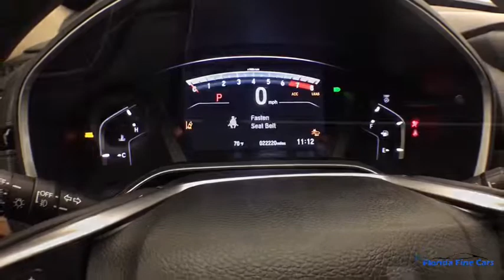2017 HONDA CR_V Hollywood, West Palm Beach, Miami, Margate, FL 104114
Used 2017 HONDA CR_V available in Hollywood, Florida at Florida Fine Cars. Servicing the  West Palm Beach, Miami, and Margate, FL area.

Priced below KBB Fair Purchase Price! CARFAX One-Owner. FINANCING AVAILABLE!! FULLY SERVICED!! Se habla espanol!! WE ACCEPT ALL TRADE-INS!! BBB Accredited A+ 18 Alloy Wheels 4-Wheel Disc Brakes 5.64 Axle Ratio 9 Speakers Bumpers: body-color Compass Front dual zone A/C Garage door transmitter: HomeLink Heated door mirrors Memory seat Navigation System Passenger door bin Power driver seat Power Liftgate Power moonroof Radio: AM/FM/HD/SiriusXM Audio System Rain sensing wipers Spoiler. Molten Lava Pearl 2017 Honda CR-V Touring FWD CVT 1.5L I4 DOHC 16V28/34 City/Highway MPGAwards: * ALG Residual Value Awards * 2017 KBB.com Brand Image Awards * 2017 KBB.com 10 Most Awarded Brands2016 Kelley Blue Book Brand Image Awards are based on the Brand Watch(tm) study from Kelley Blue Book Market Intelligence. Award calculated among non-luxury shoppers.  Kelley Blue Book is a registered trademark of Kelley Blue Book Co. Inc.Reviews: * Plenty of adult-sized room in both seating rows; more cargo capacity than most rivals; rear seatbacks fold flat at the tug of a lever; appealing roster of tech and safety features. Source: EdmundsFlorida Fine Cars has over +1700 vehicles in stock and works with more Banks to help give you as many options as possible. All locations are BBB Accredited; BBB Rating: A+. Come in person or call ahead to set an appointment for a test drive. Buy online and get a car on your time.